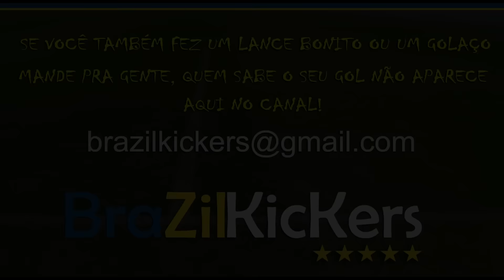CANHOTA DO MICHEL BASTOS, LETRA NA GAVETA E GOLAÇO NO FUTSAL - LANCE DA SEMANA #11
Fiquem com mais mitagens da semana!

Produtora: 81 films and training

Contatos empresariais:
Categoria
Esportes